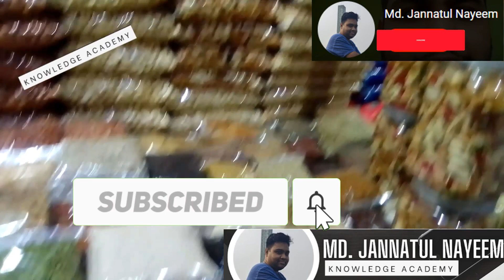🛒জেনে নিন আজকের গুড় এবং মসলার বাজার আপডেট 🛒